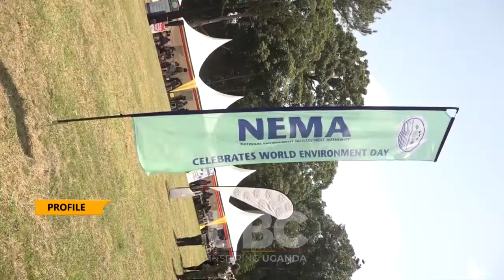10 years at NEMA - Dr Okurut recounts journey of managing environment.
He took over leadership of National Environment Management Authority in July 2011 after serving at the East African Community Secretariat for about five years.
As he ends his tour of duty on June 30th 2021, his journey at the helm of managing environment will always be memorable.
But he bows out of NEMA at the end of June, who exactly is Dr. Tom Okurut.